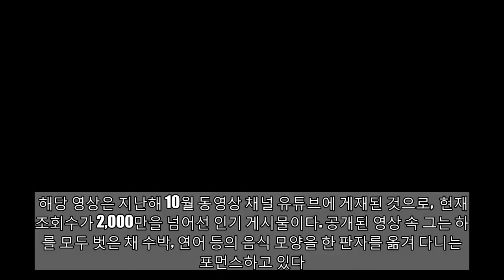日 가수, 음식으로 가린 '하의 실종' 퍼포먼스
보고 주셔서 감사합니다. 더 많은 동영상을 구독하십시오:
[스포츠서울] 음식으로 가린 '하의 실종' 퍼포먼스가 눈길을 끌고 있다. 최근 한 온라인 커뮤니티에서는 일본 걸그룹 멤버 카미야  에리나가 담긴 영상이 화제로 떠올랐다. 해당 영상은 지난해 10월 동영상 채널 유튜브에 게재된 것으로,  현재 조회수가 2,000만을 넘어선 인기 게시물이다. 공개된 영상 속 그는 하의를 모두 벗은 채 수박, 연어 등의 음식 모양을 한 판자를 옮겨 다니는 퍼포먼스하고 있다. 특히 묘한 음악과 함께  다음 동작은 어떤 포즈일지 연상케하는 궁금증으로 시청자들의 흥미를 이끌었다. 이 소식을 접한 네티즌들은 "왜 저러는 거야?", "일본 클래스",  "아슬아슬하네" 등의 반응을 보였다.